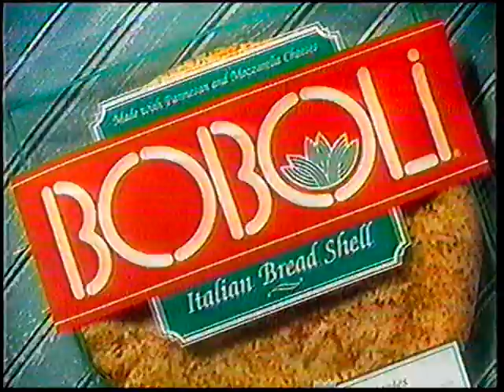Boboli Pizza Crust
Your search for a great pizza dough recipe is over. We've got the best, and we used it to make delicious Boboli® pizza crusts. Our ready-made products can help with all your home cooking needs, from tasty pizzas to delicious desserts. Use Boboli® pizza crusts as creative outlets, and experiment with our pizza crusts in a variety of recipes, from veggie pizzas to fruit pizzas, and everything in between. Or, let cooking with Boboli® pizza crusts become a family activity – start having fun in the kitchen together!
The Boboli® brand is part of the Bimbo Bakeries USA family, the home of all the fresh baked brands that North Americans have loved for generations.

Everybody loves fresh, hot pizza served with their favorite pizza toppings. But often, this can be hard to come by. When ordering take-out pizza, your family and friends may argue over the ingredients. Even worse, the pizza might be cold by the time it arrives – and we all know frozen pizza just never tastes like the real thing. Remember, Boboli® pizza is fresher than frozen and faster than delivery!

So, Californian Eugene deChristopher decided to simplify the pizza-making process and ensure that pizza lovers everywhere could easily enjoy great-tasting pizza. DeChristopher used the best pizza dough recipe to create the Boboli® Italian pizza crust. His goal was simple: To provide people with delicious, fresh flavor -- faster. Though deChristopher created a pizza crust, over the years the Boboli® brand has transformed into so much more.

The name Boboli was inspired by the spectacular Boboli Gardens (Giardino di Boboli) of Florence, Italy. These sixteenth-century gardens not only feature an incomparable collection of sculptures, an amphitheater and more, but they also offer incredible views of the city served as the backdrop for some of Italy's greatest artists.

Today, people everywhere use Boboli® products in numerous ways. You can also enjoy our crust's versatility in a variety of different dishes, from savory gourmet salads like Greek, Shrimp Caesar and Taco, to delicious dessert pizzas like Apple Pie, Pear Tarts or Orange Cranberry Crisp. Whether you are craving Apple Cheddar Fondue or Coconut Cream Pie, Boboli® pizza crust's versatility and great taste makes every homemade meal, dessert or snack delectable!